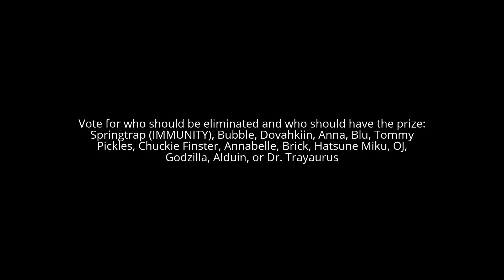Character Elimination: Wintertime Episode 3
Credit to ZachRoDah for his CE.